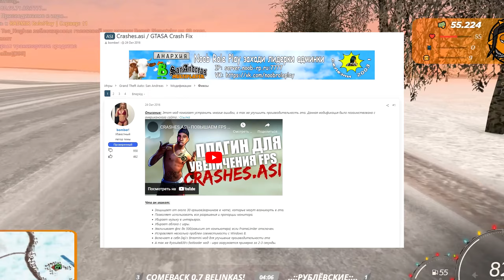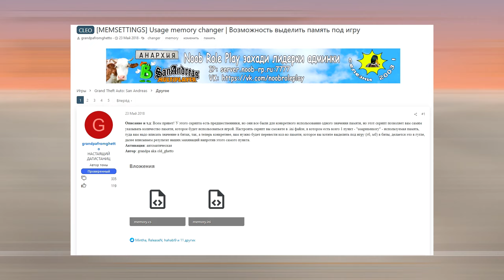ЭТО ЛУЧШЕ ЛЮБОЙ СБОРКИ ГТА В РАДМИР РП! ПОСТАВЬ ЧТОБЫ ТЕБЯ ЗНАЛИ ВСЕ!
🎁 Мой ник ( рефка ) – Lisette_Gtfo / Lisette_What (указывай при регистрации, получишь еще 70000Р)

Тайм-Коды
0:00 - 0:20 Почему не нужно скачивать сборки гта!
0:21 - 0:35 Как получить много виртов на Радмир РП ( бесплатно )
0:36 - 3:28 Обзор глобального и масштабного игрового мода!
3:29 - 6:22 Жестко развалил с этим модом!

Приветствую! Это новый видеоролик, для проекта Радмир РП ГТА КРМП/Radmir RP GTA CRMP, в этом видео будет: полезно тем, кто не верит что есть графический мод для гта крмп и это лучше абсолютно любой сборки гта для радмир рп, я продемонстрирую эту модификацию на пример работы сборки в данном ролике,
также этот мод можно установить и скачать!
это лучшая/лучшей/лучшие/лучше любой сборки/сборка/сборке гта крмп для радмир рп/radmir rp!